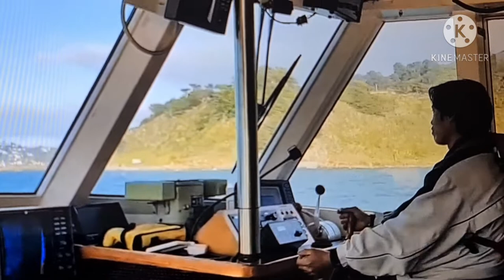Throwback 2017 1st time in NZ Fishing|Driving Yacht